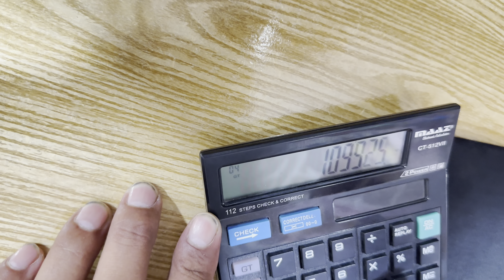Mashallah Mare Bate Ki Birthday 🎂 🎂/ Crazyjutt